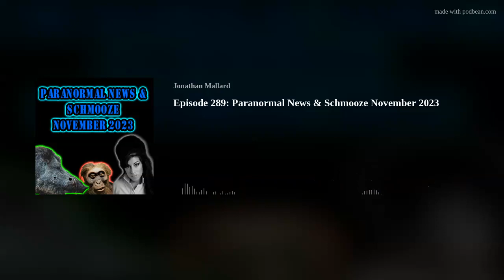Episode 289: Paranormal News & Schmooze November 2023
In the Paranormal News we have multiple pre-human species burying their dead, Famous singer Amy Winehouse haunting her father, radioactive boars and startling news about the planet Uranus.

The ERA Bundle was released in 2018 and is the fastest-growing product line of Accusonus. A collection of single-knob plugins for quick and efficient audio repair, the ERA Bundle allows both entry-level and professional creators to instantly enhance their audio recordings.